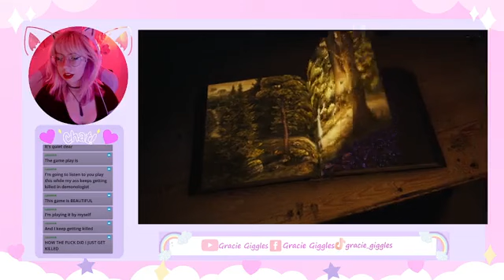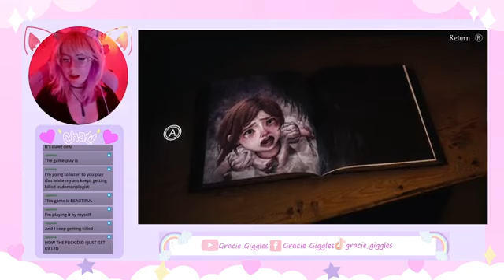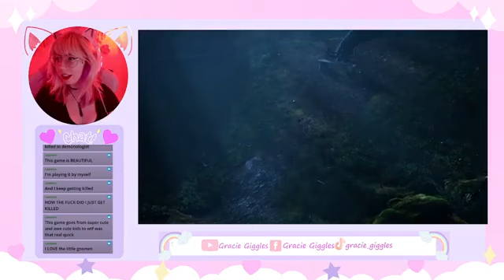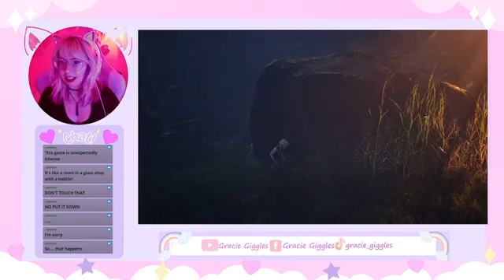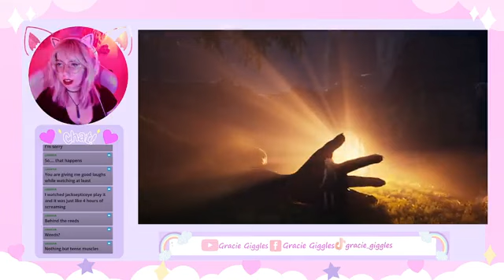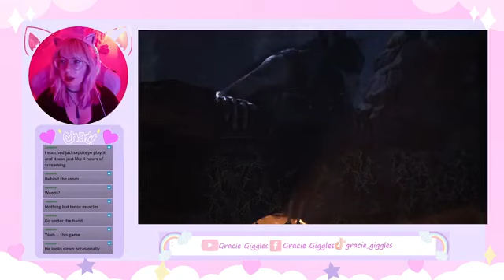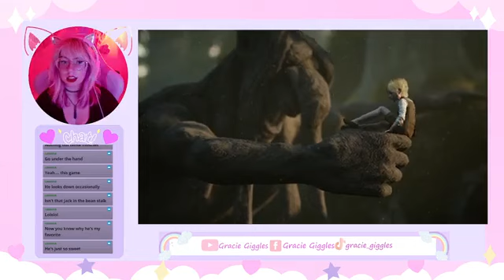Perfect Mix of Oooo and Ewww~ Bramble: The Mountain King ~ Part One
Enjoy Bramble with me for the first time!

Watch me live on Twitch at gracie_giggles